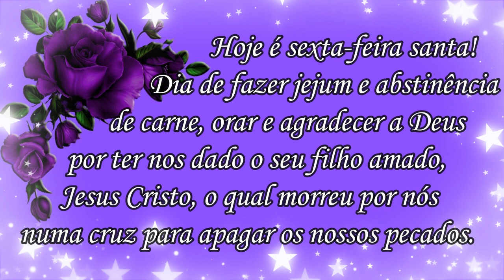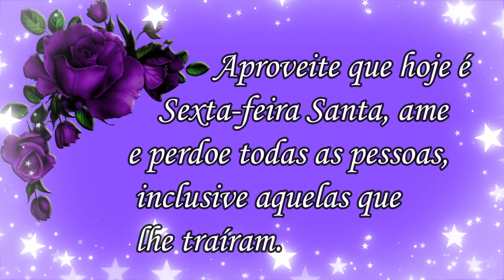Sexta Feira Santa / Paixão de Cristo! Bom Dia!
Homenagem Sexta- Feira da Paixão!